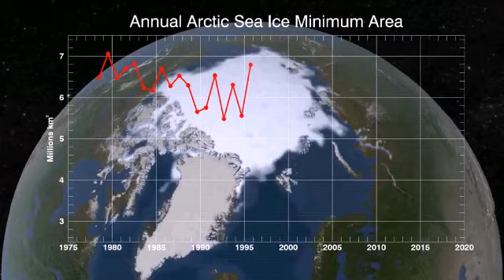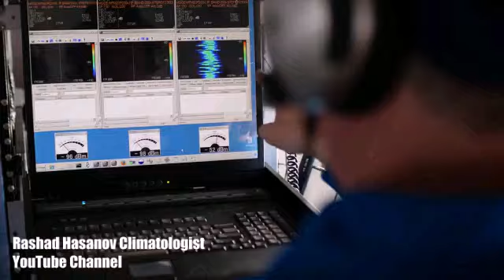_ NASA Explorers S1/E3: İce Analysis _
_ NASA Goddard _
Science And Research
_________________________________________________  "Claire's groundbreaking work in documenting how sea ice has impacted climate change is critical to the study of our planet. Congrats on a well -
deserved sammies nomination" - Goddard Center Director Dennis Andruck  __
_ The sammies are an award recog nizing federal employees who serve the public good. Dr. Parkinson, a Goddard climatologist, has been studying sea ice and its connection to climate change for more than four decades. _

_ Date: _ 13 May 2020 _
_ 13/05/2020 _